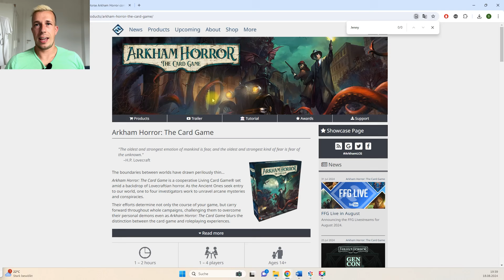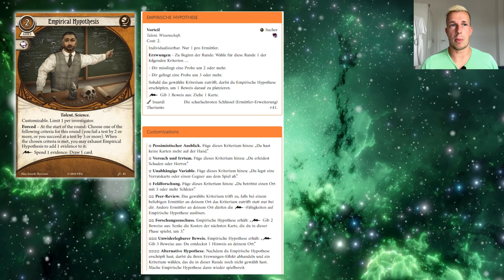Parallel Jenny Barnes - ARKHAM HORROR: LCG - Neue Parallelermittlerin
Als letzter Ermittler des Dunwich Cycles wurde nun auch Jenny Barnes als Parallel Ermittler für Arkham Horror: Das Kartenspiel veröffentlicht. Und dabei überzeugt sie nicht nur mit ihren Werten, sondern auch mit ihrem Äußeren. Als erster Parallel Ermittler bekommt sie von Fantasy Flight Games ein komplett neues Design spendiert. Aber gutes Aussehen reicht in Arkham Horror: LCG bekanntlich nicht aus, daher wollen wir auch ein Blick auf ihre Talente werfen.
Zusätzlich erfährst du,
- welche Stats Parallel Jenny Barnes hat
- welche Fähigkeit Parallel Jenny hat
- welche Signaturkarten Jenny mit sich bringt
- welche Deckbauvoraussetzungen Jenny hat & welche Karten Parallel Jenny spielen kann.

0:00 Parallel Jenny Emittlerkarte
4:23 Signaturkarte & Schwäche
7:14 Talentkartenempfehlungen